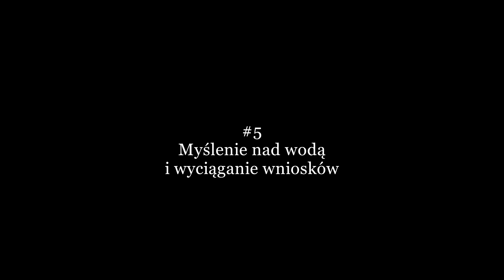ABC Młodego Karpiarza #5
Myślenie nad wodą i wyciąganie wniosków.